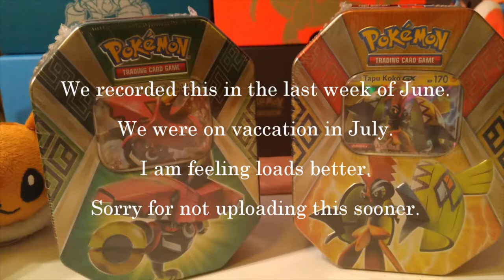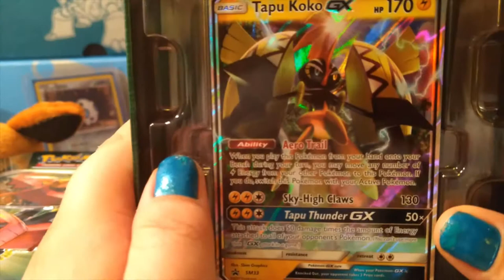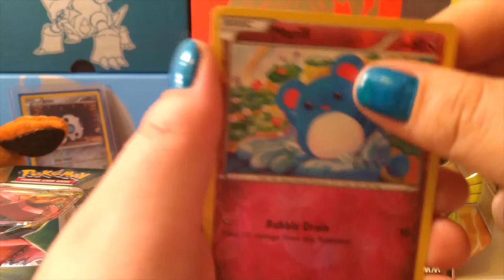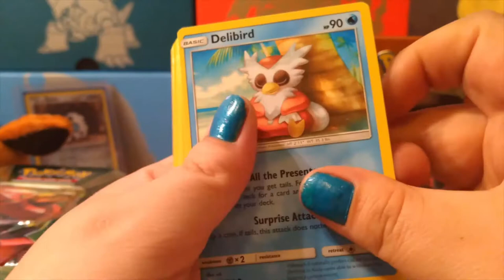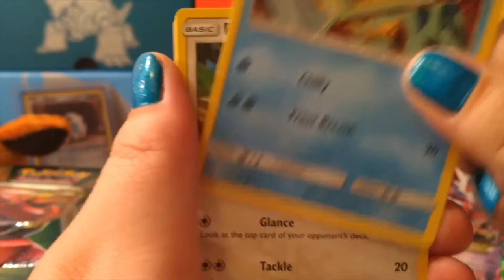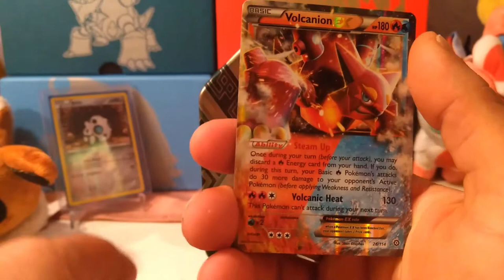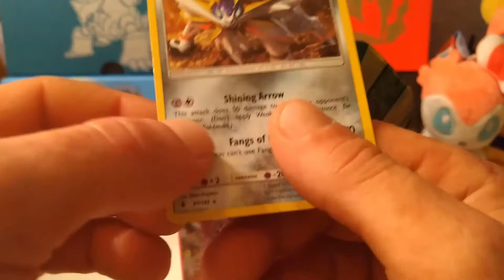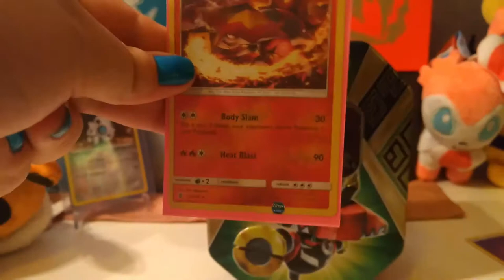Spouses PackBattle Season 2 - Episode 8 - Koko and Bulu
Want a PTCGO Battle? Search for Darcoasl for Sturdy Aron or Aledawn for Aledawn

Yes, we are dutch - we are married and we do love Pokémon.

All Pokémon, Characters, and Events belong to Nintendo, GameFreak, and the Pokemon Company.